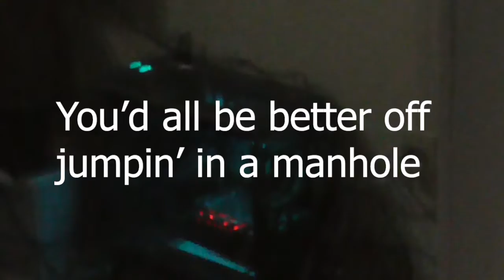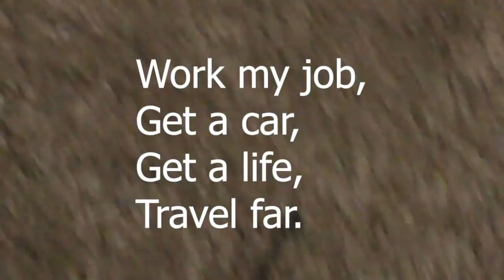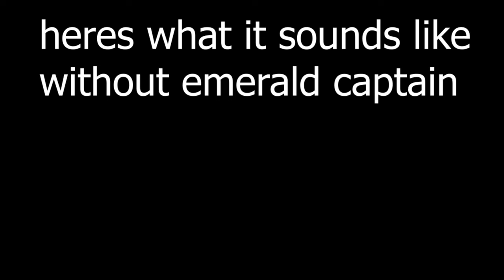"Hello Peeps And People" Original Despacito Parody by Super Isaiah